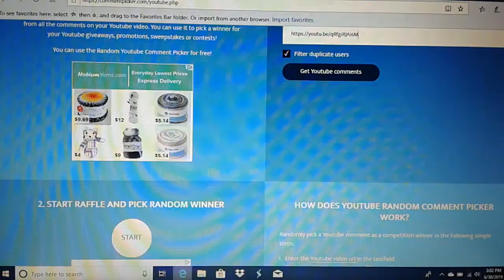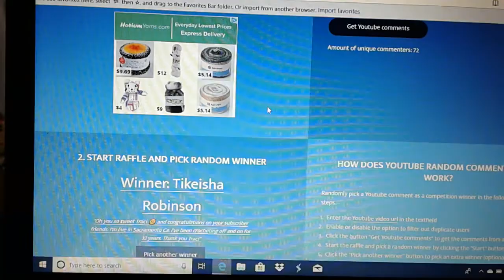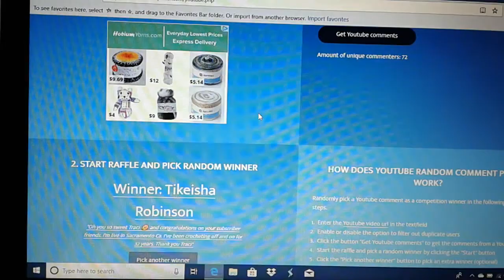Winner of the Giveaway.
Thank you all so much for entering my Giveaway. Congratulations Tikeisha Robinson ❤.